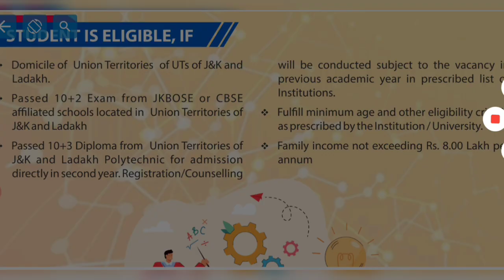JKSSS Scholarship Scheme Result Declared 😱 How To Check Your Name & Course